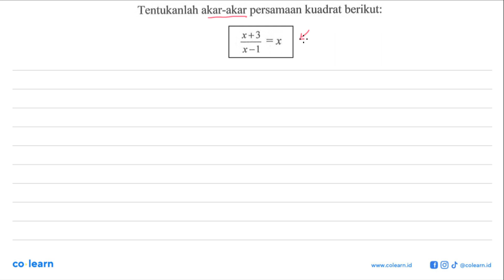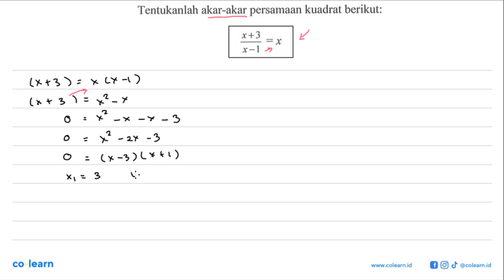Tentukanlah akar-akar persamaan kuadrat berikut: x+3 =X x-1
00:00 : Bedah Soal
01:00 : Konsep, rumus dan pengertian Akar Persamaan Kuadrat
01:18 : Langkah penyelesaian soal
00:10 : Jawaban akhir
00:40 : Penutup